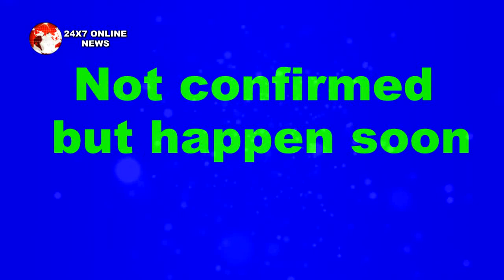KUMKUM BHAGYA || OMG! SARITA जानती है KIARA को, PRAGYA के सामने आएगा सच